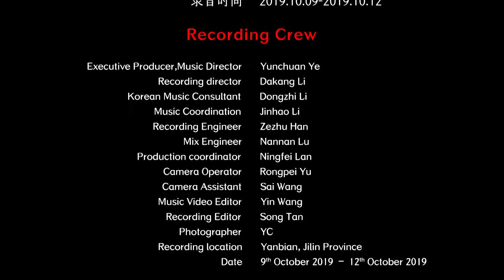Chinese Korean Ethnicity Folk Music - Sandiao of Dajin 朝鲜族民间音乐 《大笒散调》中国音乐地图 听见吉林 瑞鸣音乐 Rhymoi Music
民间乐曲  民族：朝鲜族  地区：吉林
Folk Music  Ethnicity: The Korean Ethnic Group in China  Region: Jilin Province, China

大笒：李金浩
长鼓：李东植
Dajin: Jinhao Li
Long Drum: Dongzhi Li

40余个民族，680位民间音乐人，230种民间乐器，1300首民间音乐，2万张图片，100万中英文文字，搭建起“中国音乐地图”框架，绘就多民族传统音乐蓝图。